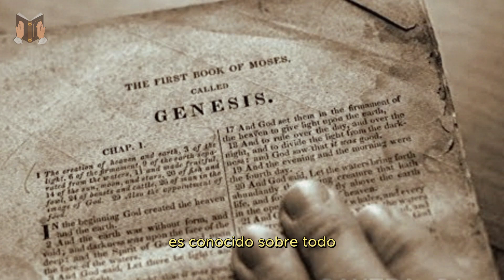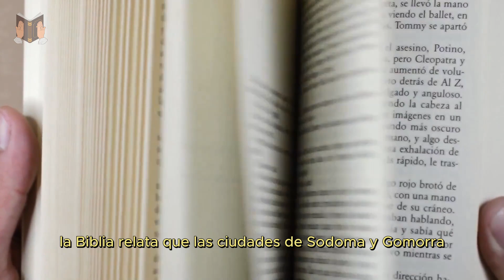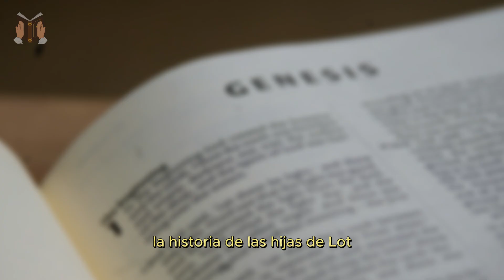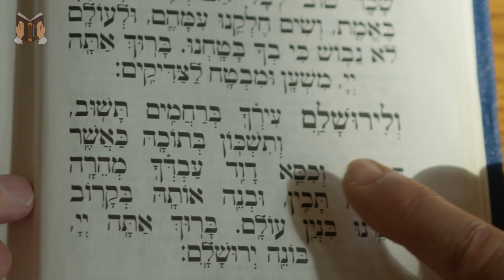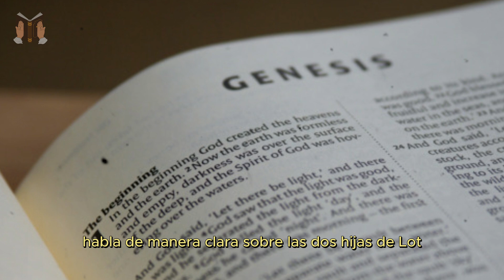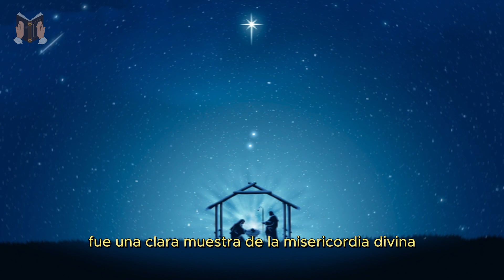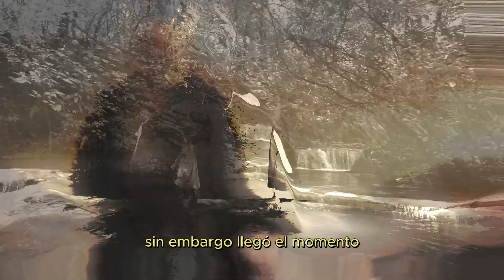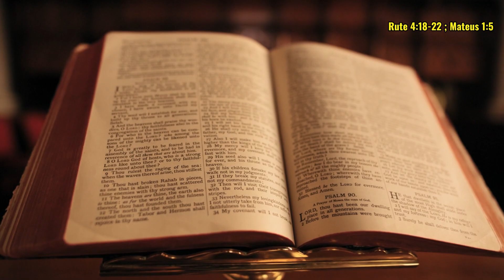¡HAN COMETIDO EL MAYOR PECADO! ¡ENTENDE QUIÉNES ERAN LAS TERRIBLES HIJAS DE LÓT!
La terrible historia de las hijas de Lot nos brinda una reflexión muy significativa para los días de hoy. Estas dos mujeres cometieron actos pecaminosos que desagradaron mucho a DIOS. Mira hasta el final para comprender en detalle esta historia.

🔥Miren estos videos a continuación👇

✅MANASÉS y EFRAÍM: Los Hijos de José que Su Padre Jacob Tomó Para Sí en Lugar de Rubén y Simeón